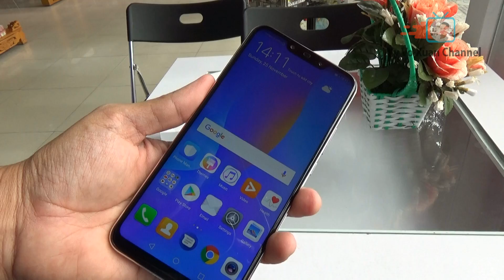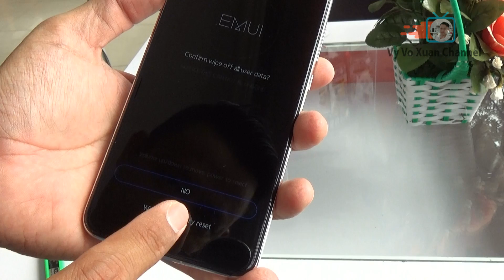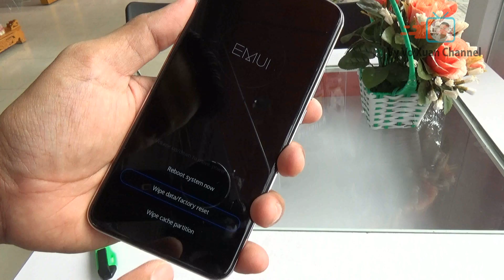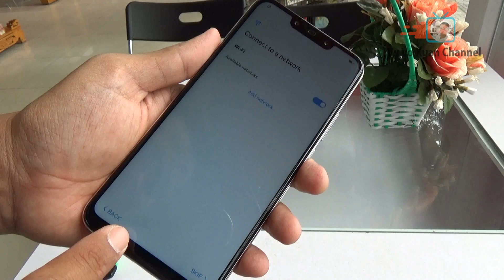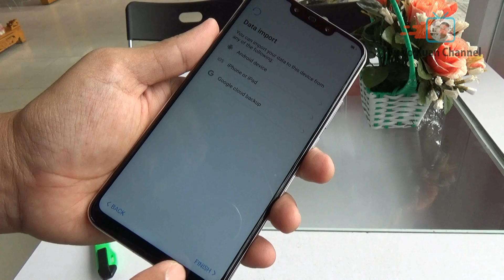How to wipe data Huawei nova 3i